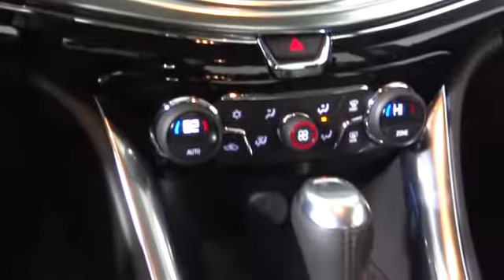2017 Chevrolet SS HEMET BEAUMONT MENIFEE PERRIS LAKE ELSINORE MURRIETA C17645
2017 Chevrolet SS 4dr Sdn

Gosch Chevrolet
400 Carriage Circle

GOSCH CHEVROLET PROUDLY SERVING HEMET, BEAUMONT, MENIFEE, PERRIS, LAKE ELSINORE, MURRIETA , AND SURROUNDING SOUTHERN CALIFORNIA LOCATIONS. THIS ORANGE BLAST METALLIC 2017 Chevrolet SS IS EQUIPPED WITH A 6.2L V8 SFI Engine, AUTOMATIC TRANSMISSION, AND RECEIVES AN ESTIMATED 14 City/22 Hwy MPG. GOSCH CHEVROLET 400 CARRIAGE CIRCLE HEMET CA 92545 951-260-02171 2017 Chevrolet SS 4dr Sdn Stock #: C17645 | VIN: 6G3F15RW4HL300830 | 2017 Chevrolet SS 4dr Sdn Gosch Chevrolet